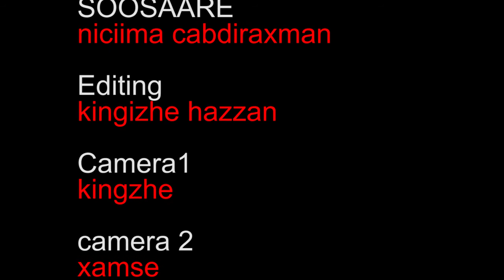Barnamijka Dhalinta qaybtiisa 2aad Naciima Cabdiraxman